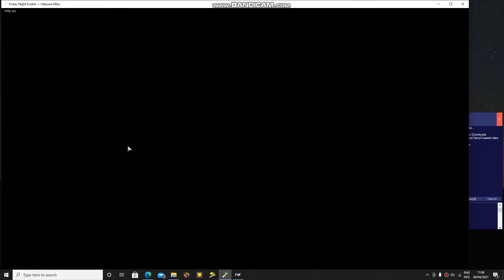Hatsune Miku sings chug jug with you in friday night funkin! [600 sub special]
I find out that there is a secret song in the FNF Miku mod called chug.